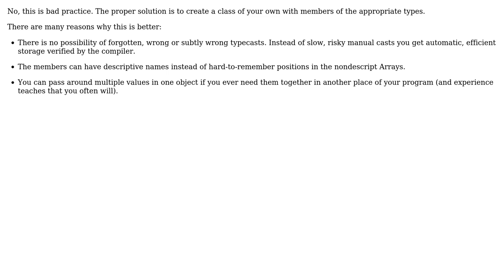Software Engineering: Return array of multiple different objects? (2 Solutions!!)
Software Engineering: Return array of multiple different objects?

With thanks & praise to God, and with thanks to the many people who have made this project possible! | Content (except music & images) licensed under CC BY-SA | Music | Images & others | With thanks to user Michael Borgwardt user Kilian Foth user Andreas Braun and the Stack Exchange Network Trademarks are property of their respective owners. You are responsible for your own actions.